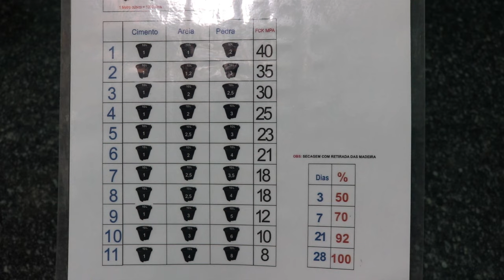Todos os traços Para Concreto - all traces for concrete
2021 - Conheça os Produtos do Pulo do Gato na Construção

O FCK significa Resistência Característica do Concreto à Compressão, que é medida justamente com testes de compressão, acarreta em números muito próximos da exatidão. A margem de erro é de até, no máximo, 5%. Essa especificação tem uma unidade de medida, a MPa, que é a sigla de Mega Pascal.
Pascal é a pressão que a força de UM Newton exerce uniformemente sobre uma superfície plana com área de 1m², essa que é perpendicular à origem da força. O Mega Pascal (Mpa), portanto, é um milhão de Pascal, ou seja, 10, 1972 kgf/cm². (Ex: Um concreto de FCK 18 MPa tem resistência aproximada de 183,42 kgf/cm²).